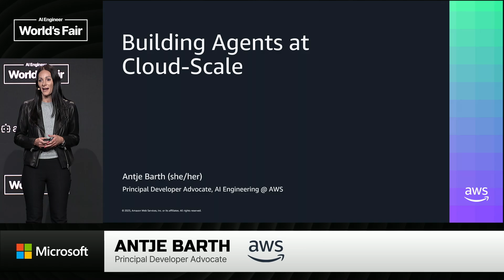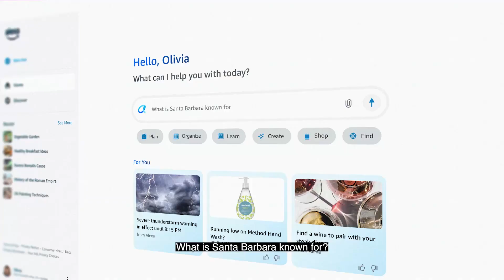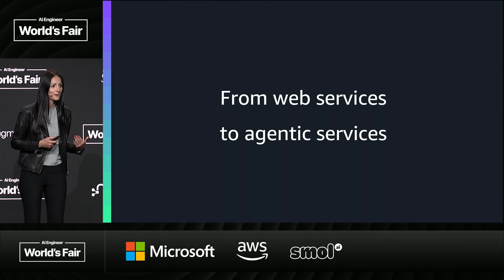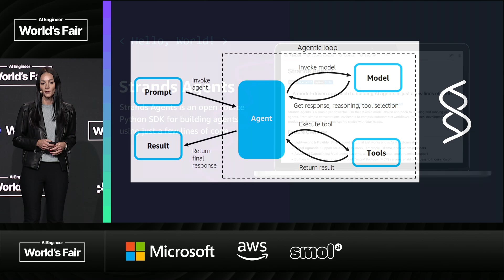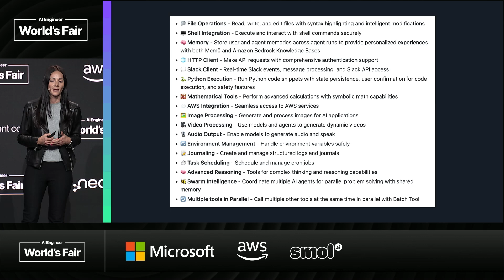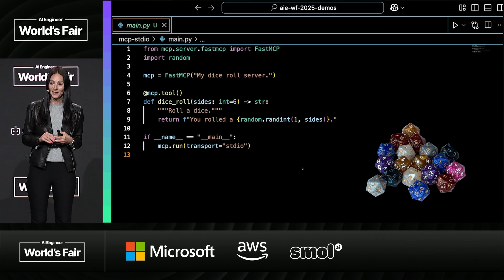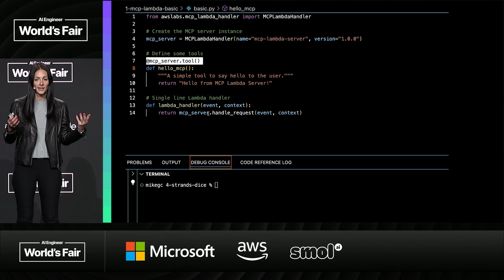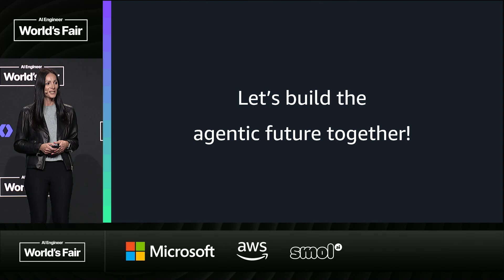Building Agents at Cloud Scale — Antje Barth, AWS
Let's explore  practical strategies for building and scaling agents in production. Discover  how to move from local MCP implementations to cloud-scale architectures and  how engineering teams leverage these patterns to develop sophisticated agent  systems. Expect a mix of demos, use case discussions, and a glimpse into the  future of agentic services!

About Antje Barth
Antje Barth is a Principal Developer Advocate at AWS, based in San Francisco. She frequently speaks at AI engineering conferences, events, and meetups, and works closely with product teams to build the future of agentic AI. Antje is also co-author of the O’Reilly books Generative AI on AWS and Data Science on AWS.